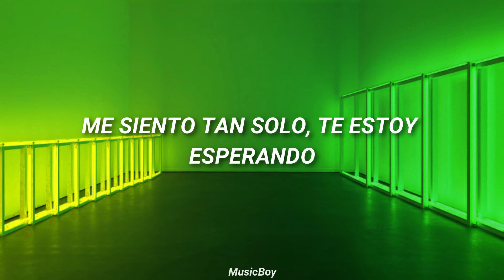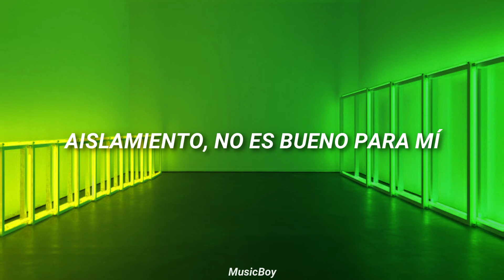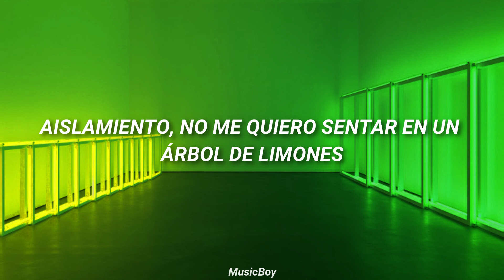Lemon Tree - Fools Garden, subtitulado al español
Lemon Tree letra en español :3
Canción: Lemon Tree
Banda: Fools Garden
Álbum: Dish of the Day
Fecha de lanzamiento: 1995
Género: Rock Pop Indie

---Fools Garden Lemon Tree, español
---MusicBoy

Lyrics:
But nothing ever happens
Yesterday you told me 'bout the
I'm turning, turning, turning, turning
Turning around
And all that I can see
Is just another lemon tree
Sing dah
Dah-dah-dah-dam, dee-dab-dah
Dah-dah-dah-dam, dee-dab-dah
Dab-deedly dah
Well, nothing ever happens
Isolation, I don't want to
Sit on a lemon tree
I'm steppin' around in a desert of joy
Maybe anyhow I'll get another toy
And everything will happen
Is just another yellow lemon tree
I'm turning my head up and down

Lemon tree letra en español:

 Estoy aquí sentado en la aburrida habitación,
es sólo otra lluviosa tarde de domingo.
Estoy perdiendo el tiempo,
no tengo nada que hacer.
Estoy aquí pasando el rato,
esperándote.
Pero nunca pasa nada y me pregunto...

Estoy conduciendo en mi coche,
estoy conduciendo demasiado rápido,
estoy conduciendo demasiado lejos.
Me gustaría cambiar mi punto de vista,
me siento tan solo
esperándote.

Me pregunto cómo,
me pregunto por qué,
ayer me hablaste del cielo azul,
y todo lo que puedo ver es un limonero amarillo.
Levanto y agacho mi cabeza,
doy vueltas, vueltas, vueltas y vueltas,
y todo lo que puedo ver es sólo otro limonero amarillo.
¡Canta!

Estoy sentado aquí,
echo de menos la energia.
Me gustaría salir,
darme una ducha,
pero hay una nube negra dentro de mi cabeza.
Me siento tan cansado,
llévame a la cama.
Bueno, nunca pasa nada y me pregunto...

El aislamiento no es bueno para mí.
Aislamiento, no quiero sentarme en el limonero.
Estoy dando vueltas en un desierto de alegria,
nena, de alguna manera, conseguiré otro juguete,
y todo llegará, y te preguntarás...

Me pregunto cómo,
ayer me hablaste de el cielo azul,

Me pregunto cómo,
ayer me hablaste sobre el cielo azul.
Y todo lo que puedo, y todo lo que puedo,
y todo lo que puedo ver,
es sólo un limonero amarillo.

La música usada en el video no me pertenece, y solo lo uso con fines de entretenimiento.
Todos los derechos de la Música le pertenecen al respectivo dueño de la canción.